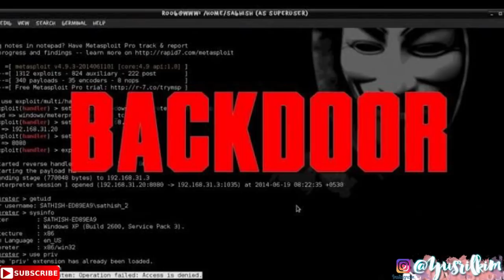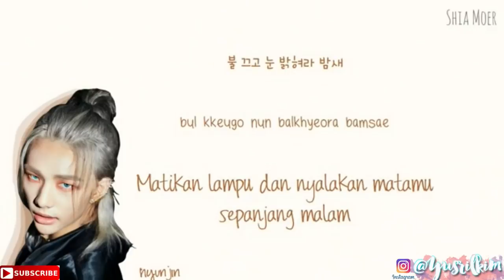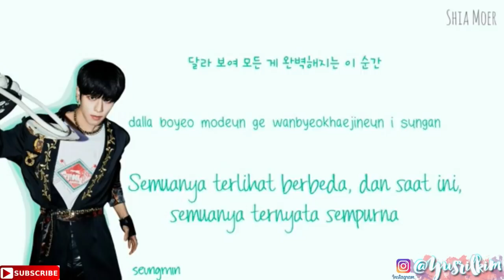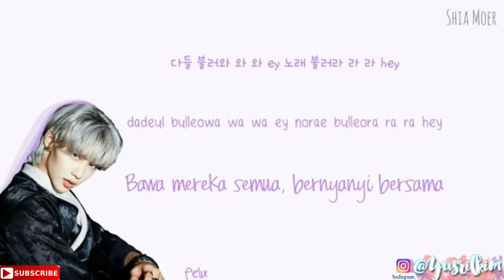JEMPUT I.N DI ASTRONOUT !! TEORI STRAY KIDS 'Back Door'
Detor Anyeong, kali ini kita akan ngebedah teori dari STRAY KIDS Yang Back Door. Apakah Kalian Siapa Untuk Mendengar Teorinya ?.